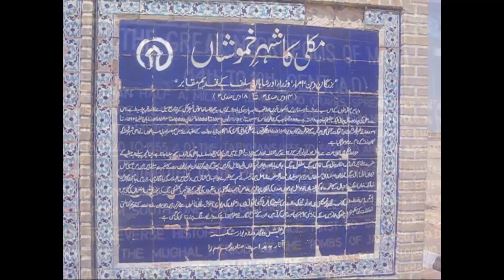Makli Hill Monuments largest necropolises in the world 31 Mar 2010 Thatta Pakistan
One of the largest necropolises in the world, with a diameter of approximately 8 kilometers, Makli Hill is supposed to be the burial place of some 125,000 Sufi saints. It is located on the outskirts of Thatta, the capital of lower Sind until the seventeenth century, in what is the southeastern province of present-day Pakistan.

Legends abound about its inception, but it is generally believed that the cemetery grew around the shrine of the fourteenth-century Sufi, Hamad Jamali. The tombs and gravestones spread over the cemetery are material documents marking the social and political history of Sind.

Imperial mausoleums are divided into two major groups, those from the Samma (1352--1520) and Tarkhan (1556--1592) periods. The tomb of the Samma king, Jam Nizamuddin II (reigned 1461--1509), is an impressive square structure built of sandstone and decorated with floral and geometric medallions. Similar to this is the mausoleum of Isa Khan Tarkhan II (d. 1651), a two-story stone building with majestic cupolas and balconies. In contrast to the syncretic architecture of these two monuments, which integrate Hindu and Islamic motifs, are mausoleums that clearly show the Central Asian roots of the later dynasty. An example is the tomb of Jan Beg Tarkhan (d. 1600), a typical octagonal brick structure whose dome is covered in blue and turquoise glazed tiles. Today, Makli Hill is a United Nations World Heritage Site that is visited by both pilgrims and tourists.

Text reference From Wikipedia, the free encyclopedia